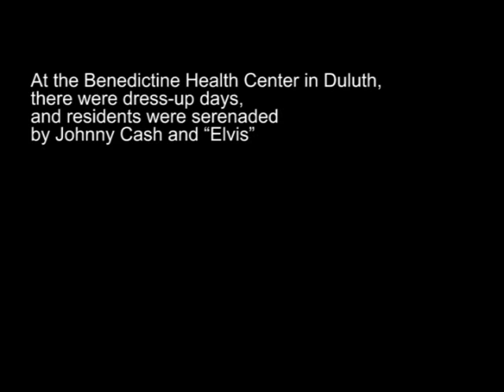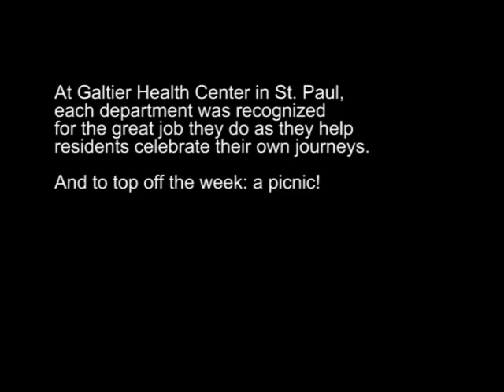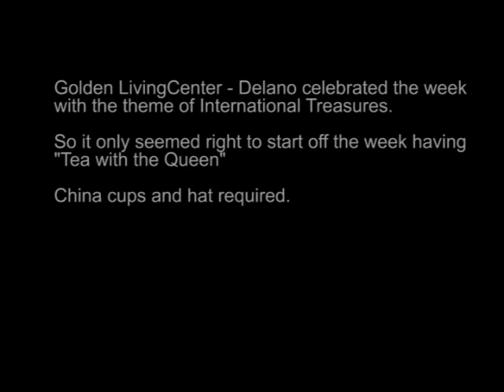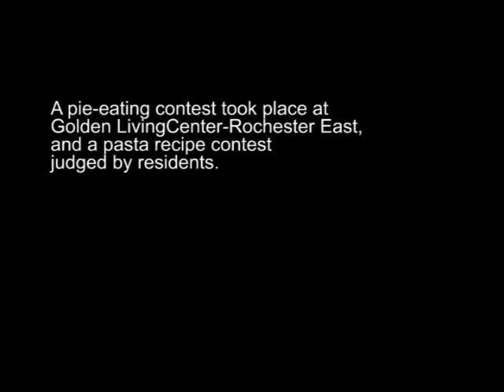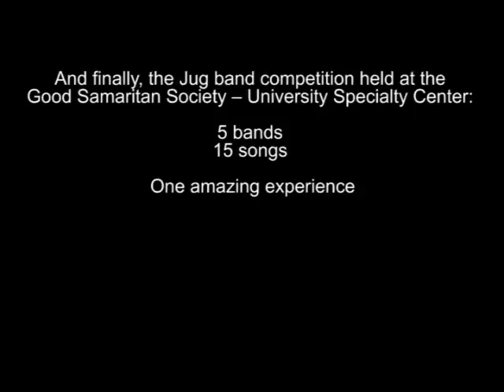2012 National Nursing Home Week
Care Providers of Minnesota members celebrate the week with great events for staff and residents.